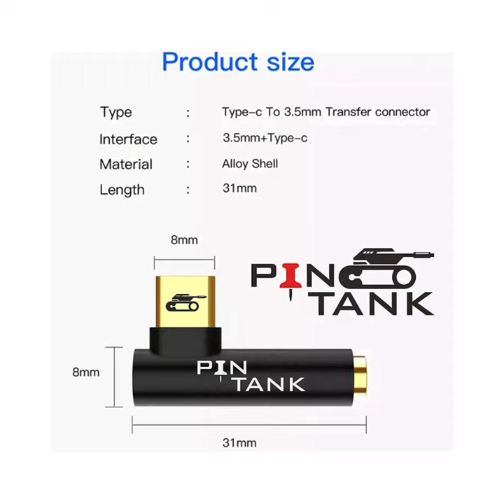L-Shaped PUBG Connector, Mobile Gaming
(supportable)
phone without  3.5mm jack.

(not supportable)
phone with 3.5mm Jack.

note:
if your phone is having  its own 3.5mm female jack then don't buy this product. it will not work...

dear buyer..
before purchasing this product. please check the incompatible devices list..

(incompatible devices)

pixel phones. essential phones. Samsung. htc phones.ipad pro